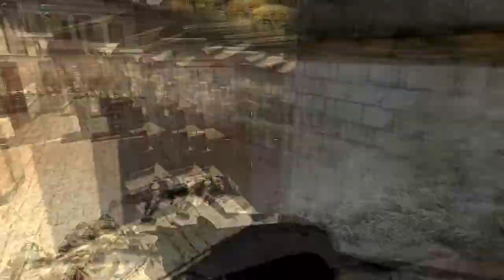PC - CoD4 - Frag Movie by 'madmax - HD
My first mini CoD4 frag movie. I did it within 2 days and frags have played for 1 week.